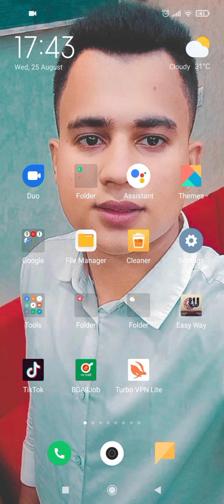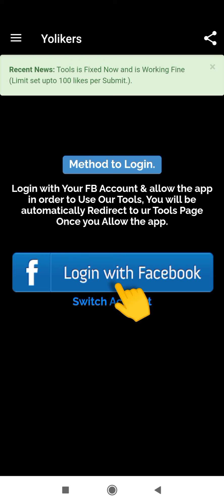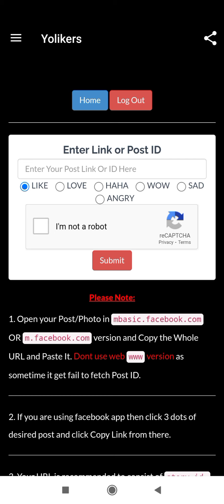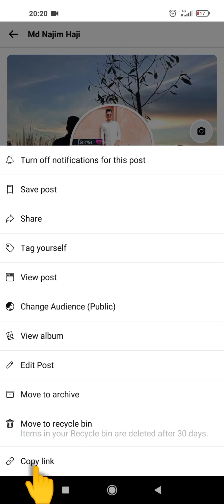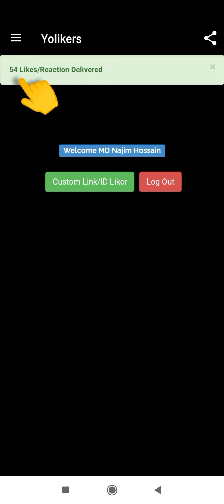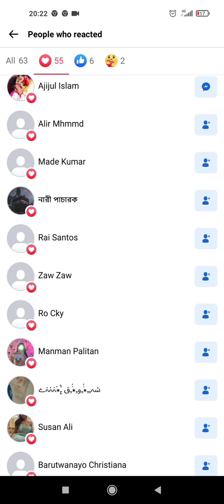Best Facebook auto liker app 2021. Auto liker Facebook photo. how to increase Facebook auto liker 21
Best Facebook auto liker app 2021. Auto liker Facebook photo. how to increase Facebook auto liker 2021

যাদের এই অ্যাপসটি প্রয়োজন তারা আমার হোয়াটসঅ্যাপ নাম্বারে যোগাযোগ করুন 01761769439

Facebook auto liker app link